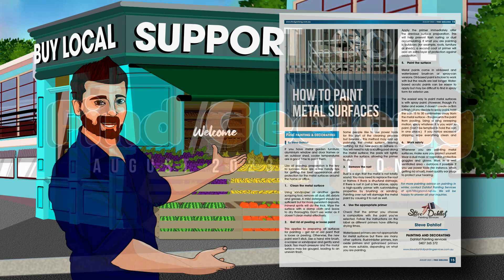Find Geelong August Edition 2023 - Steve Dahllof (Painting and Decorating)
Steve Dahllof is a great contributor to the Find Network for the Geelong Shire region.

Email regarding membership details and community papers associated with each network group, or call 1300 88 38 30 to speak in person to Warren, the Founder of the Find Foundation & Find Network.